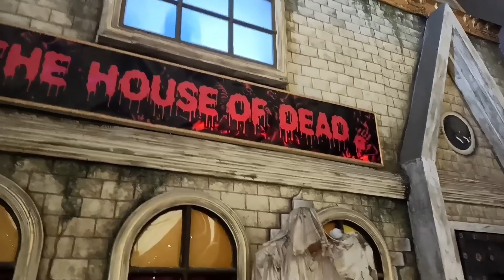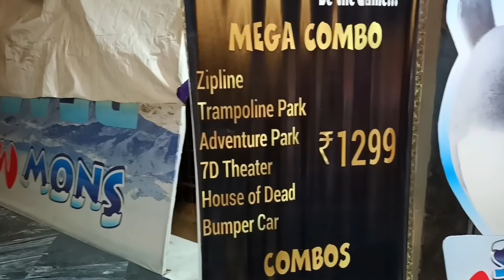|| The Grand Venice Mall || BEST MALL IN DELHI-NCR || GREATOR NOIDA || || SUMAN RAJVANSHI VLOGS||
VLOG#48
The Grand Venice Mall in Greater Noida is spread in an area of 3,000,000 square feet. This is a theme base project in greater Noida. The main attraction of The Grand Venice is the Venetian setting with canals and Gondola rides (Boating) inside the mall.
Features/Facilities:

Entertainment zone with an Aquarium which is spread on 100,000 sq. ft of area with 22 tanks. The Sheraton, luxury 5 star hotel Multiplex with 4 screens Commercial tower for office space Venetian setting with canals Gondola rides Coffee shops, Spa Fine Dining restaurants Concept and Signature Bar Conference and Banquet Facilities Ample space for parking to park 5000 cars Centrally air conditioned.

Stores / Brands in The Grand Venice Mall:

Big Bazaar, Lifestyle, central , mini so and many more.

Restaurants in The Grand Venice Mall:

Barista, Karim’s Karim’s , Kulfi no , Chicago Pizza ,Rollsking, Moti Mahal Delux,The Lavender, Baskin Robbins & many more.

Multiplex in The Grand Venice Mall:       Cinepolis Cinema